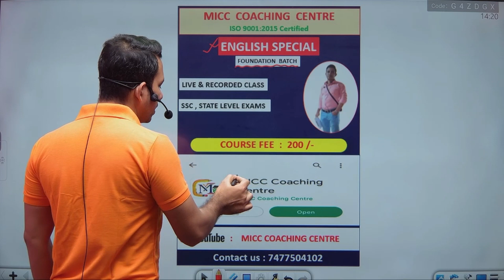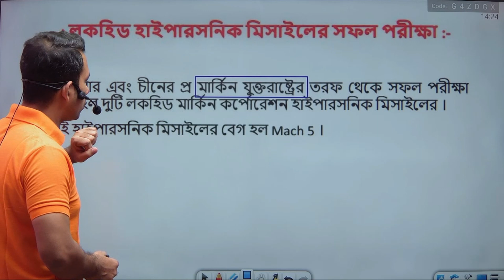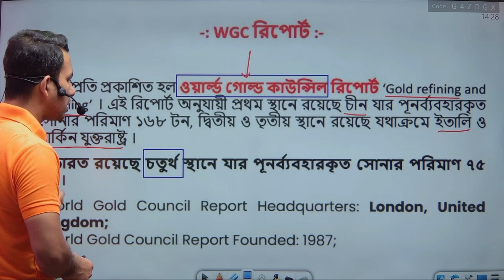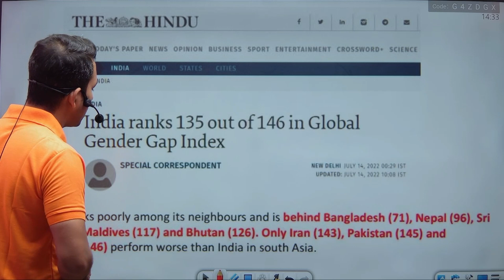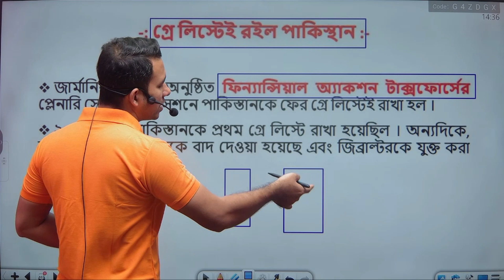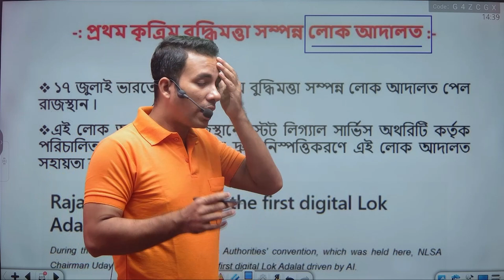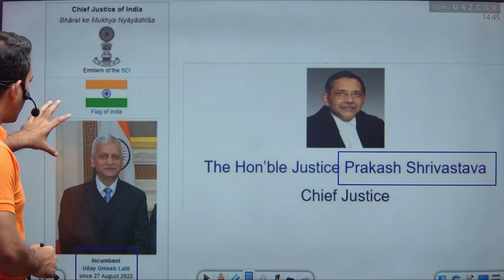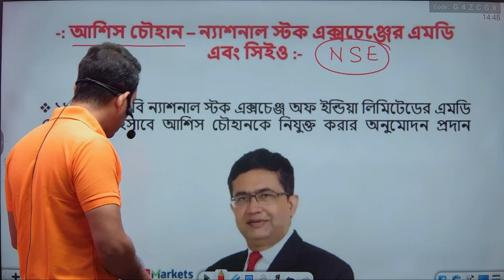Current Affairs ( August : 2 )